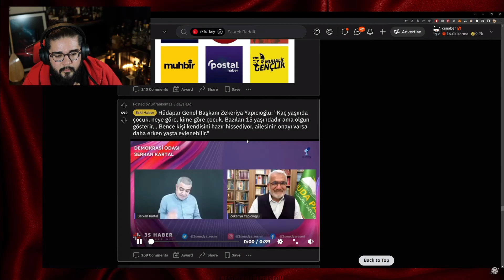Can Sungur - Hüda Par'ın Çocuk Evliliği Yorumu?!?